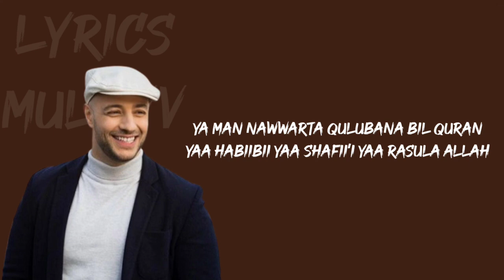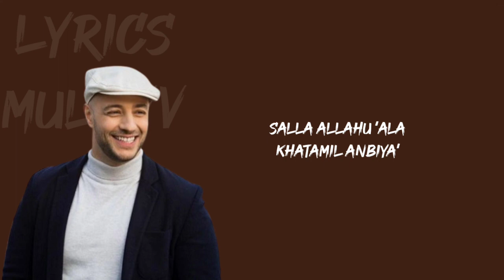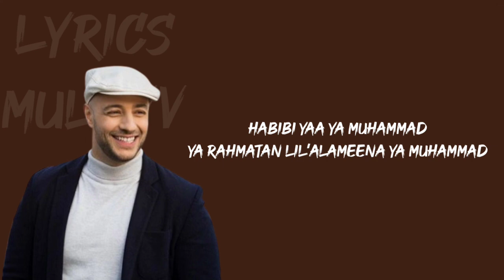Rahmatun Lil'Alameen - Maher Zain (Lirik) latin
Arab:

يا من صلّيتَ بكل الأنبياء

يا من في قلبكَ رحمةٌ للناس يا من ألّفتَ قلوبًا بالإسلام

يا حبيبي يا شفيعي يا رسول الله

بأُمّي وأَبي .. فدَيتُكَ سيِّدي

صلاةٌ وسلام .. عليكَ يا نبي

يا من حلَّيتَ حياتَنا بالإيمان

يا من بجمالِك علَّمتَ الإحسان

يا من نوَّرتَ قلوبَنا بالقرآن

صلّى اللهُ على

خاتَمِ الأنبياء

محمد .. محمد

محمد .. محمد

Latin:

Yaa Man Shollaita Bikullil Anbiya'
Yaa man fii qolbika Rohmatun linnas
Ya man allafta quluuban bil Islam
Yaa habiibii yaa shafii’i yaa Rasula Allah
Bi ummi wa abi .. fadaytuka sayyidi
Sholatun wa salam .. ‘alayka yaa Nabi
Habibi yaa Muhammad
Atayta bissalami wal huda, Muhammad
Habibi yaa ya Muhammad
Ya rahmatan lil’alameena ya Muhammad
Ya man hallayta hayatana bil iman
Ya man bijamalika ‘allamtal ihsan
Ya man nawwarta qulubana bil quran
Habibi yaa Muhammad
Salla Allahu ‘ala
Khatamil Anbiya’
Muhammad... Muhammad Rahmatun lil’alameen … Rahmatun lil’alameen